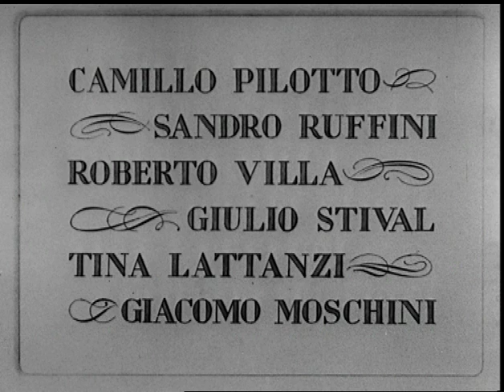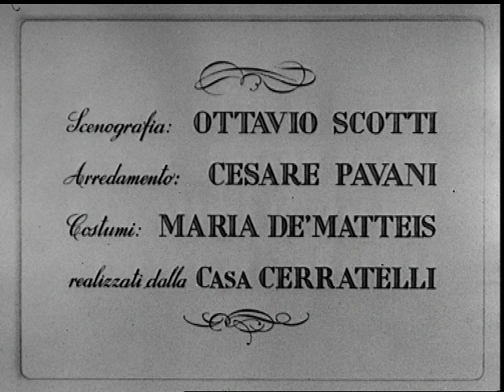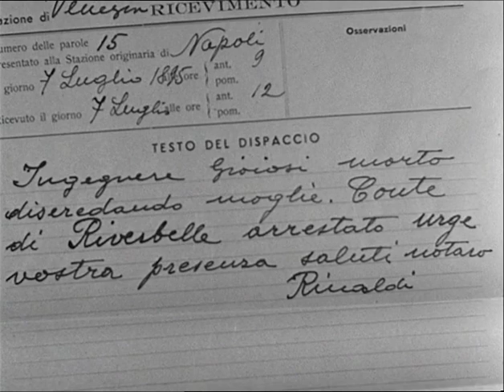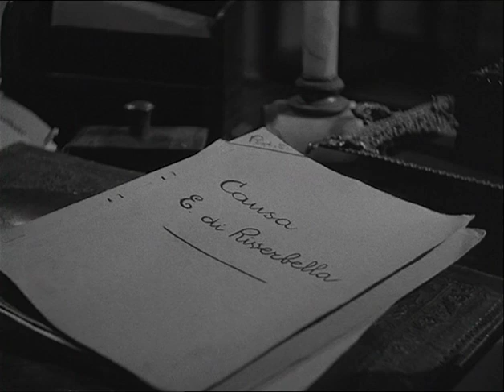I Mariti (Tempesta d'Anime) - Film Completo by Film&Clips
Director: Camillo Mastrocinque
Writers: Alessandro De Stefani, Alessandro De Stefani
Stars: Amedeo Nazzari, Mariella Lotti, Irma Gramatica

Nella Napoli della seconda metà del XIX secolo una giovane nobildonna s'innamora di un nobile di malaffare. Va sposa, senza amarlo, a un avvocato di oneste attitudini il quale, malgrado tutto, assumerà la difesa del nobile in un procedimento penale.